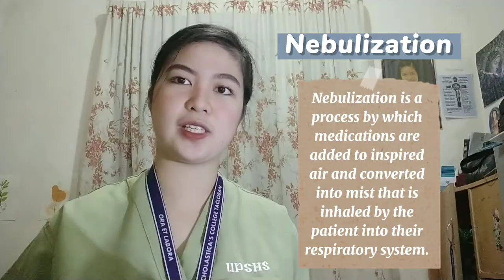Nebulization Return Demonstration │ Fundamentals of Nursing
Submitted by: Pagay, Mary Therese BSN 1-A